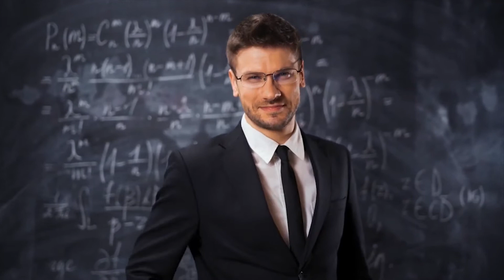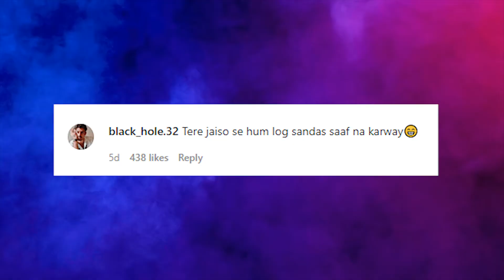THE ADNAAN 07 GOT ROAST by THUGESH and TRIGGERED INSAAN |YouTube VS TikTok 2.0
Once again Controversy of YouTube Vs TikTok Is on trending because of Adnaan 07 because he said something to Thugesh. And after this THE ADNAAN 07 GOT ROAST by THUGESH and TRIGGERED INSAAN.